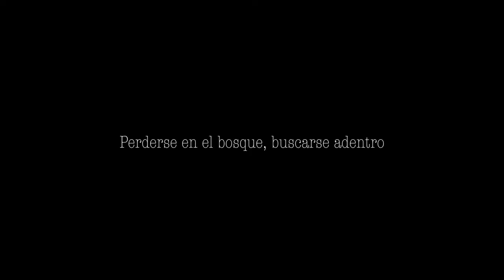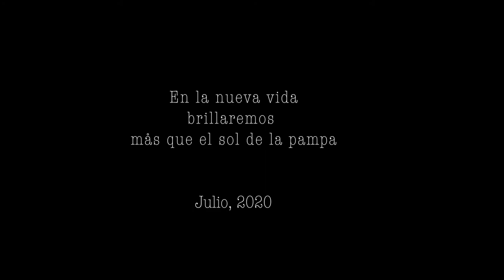Wentru - "Esquimal" (Sesión acústica de Cuarentena)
‘Esquimal’
Grabado entre Antofagasta, Santiago, Rochester y Nueva York.

En la nueva vida
Brillaremos
más que el sol de la pampa.

Julio 2020.

Inventor Records
NYC, 2020